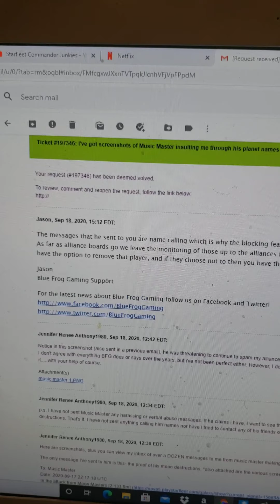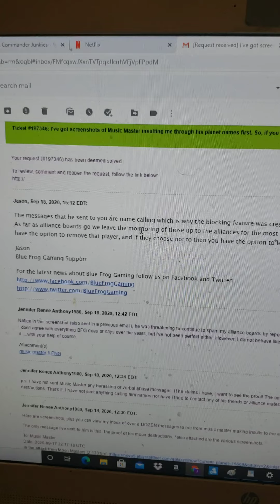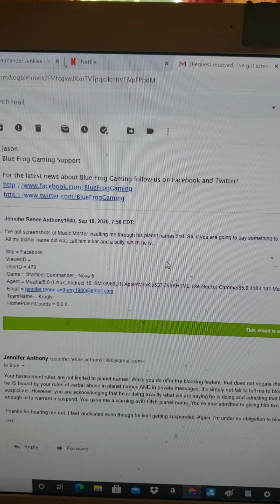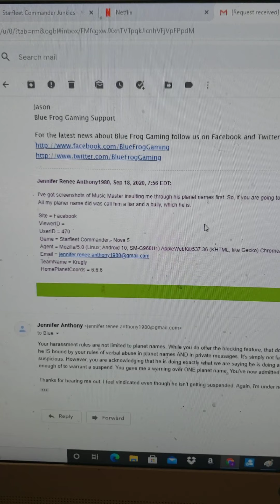Final Words On Music Master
two warnings given to Music Master, plus our leader advised to block him! lmao. such sad attempts.